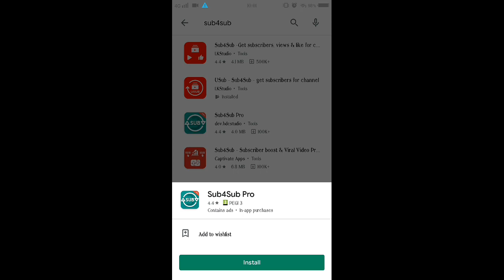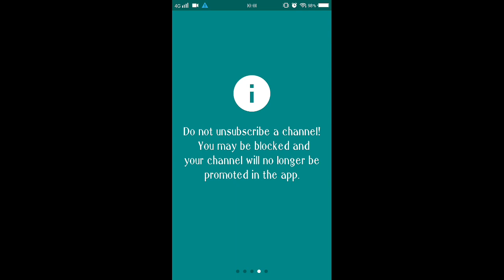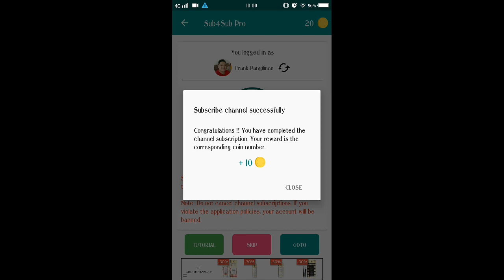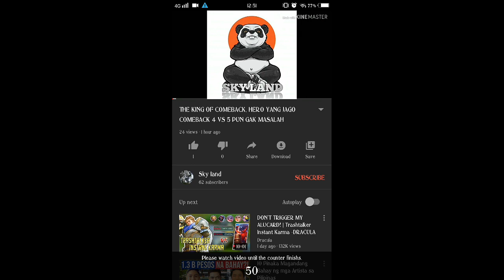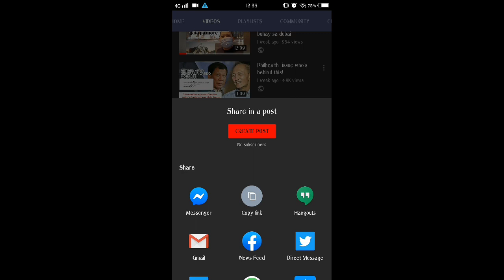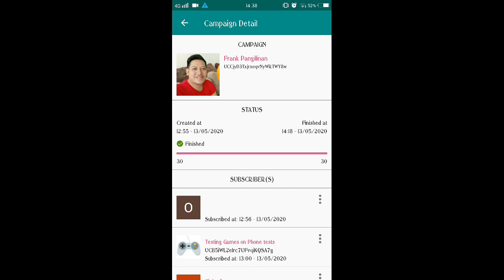How To Get Subscriber On Youtube 2020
In this video I'm going to show you how to get more YouTube subscribers in 2020 (FAST).

how many subscriber do you need to get paid on youtube
how many subscriber do you need on youtube to get paid

step by step on how to use it..